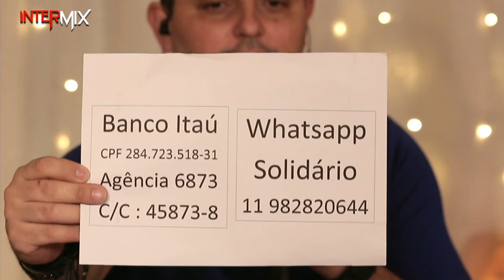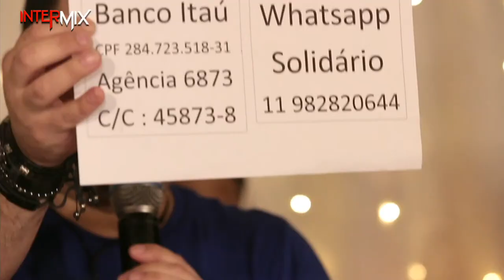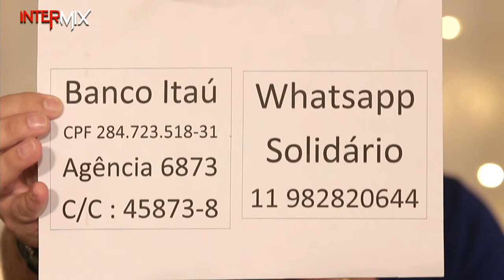Léo Koch - Livepelavida2 (Cover)